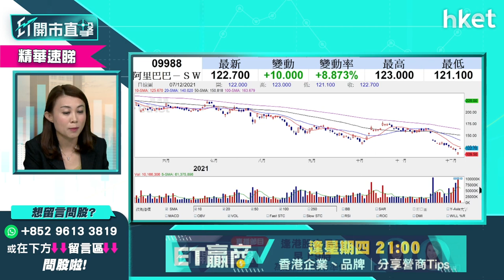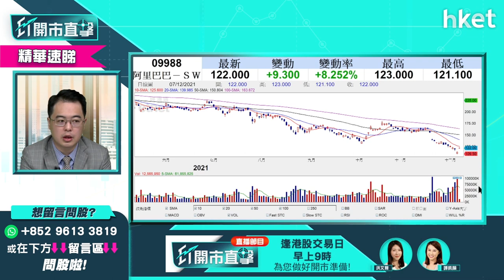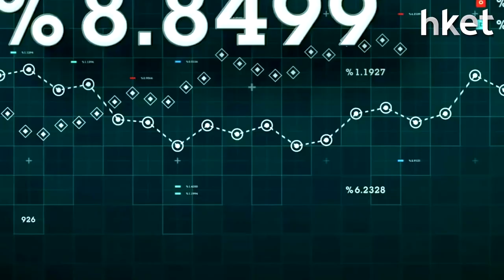【ET開市直擊】（精華） 阿里巴巴（09988）重組 股價前景如何？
阿里巴巴（09988）股價連日破底後，今早大彈接近一成。阿里巴巴宣布重大重組，首席財務官武衛明年4月交棒、電商「分家」蔣凡掌海外。重組消息真能利好阿里巴巴股價長遠表現？泰豐東方管理基金經朱晉民（朱Sir）直言：「什麼價位也不會買阿里巴巴」，話你知點解。